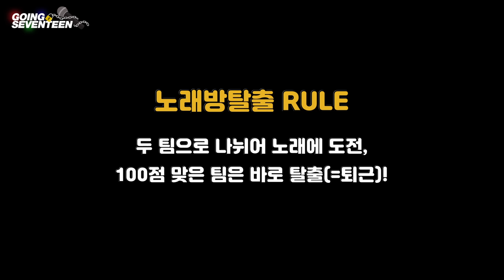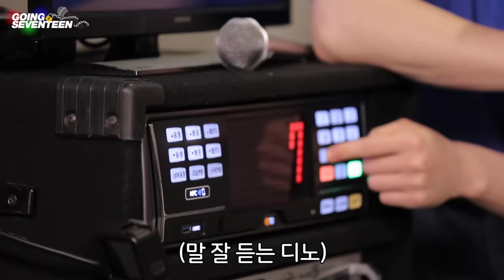[SEVENTEEN] GOING SEVENTEEN 2019 EP.17 노래방탈출 #1 (Escape Singing Room #1)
노래방에 나타난 세봉이들
하지만 평범한 노래방이 아니었다?!

세븐틴의 왁자지껄 노래방 탈출기!!